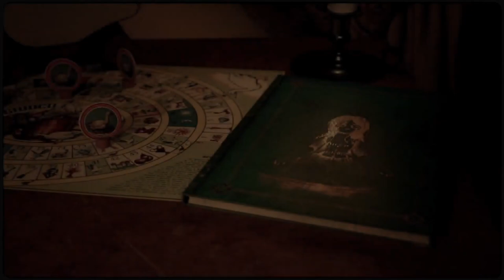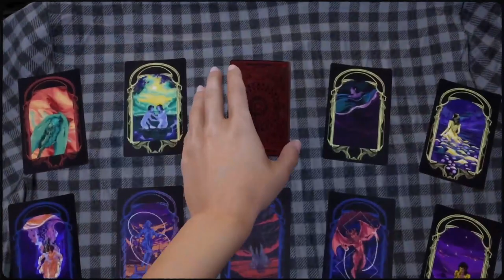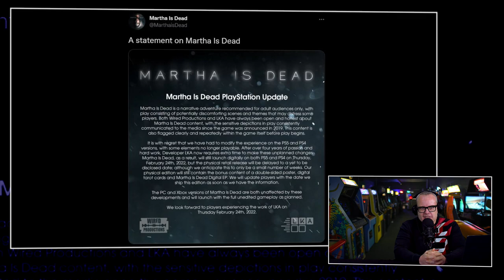!@#$% over PlayStation's censuur Martha Is Dead & toekomst Call of Duty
Speciaal voor de Premiumleden staat er een nieuwe editie van de Peepshow klaar. Het item waarin Boris en JJ all out  gaan over alles wat er speelt binnen de game-industrie. Van geruchten tot schadalen en van ruzies tot potentiele aankopen. En natuurlijk hebben we het in deze editie over NFT's. En natuurlijk komt dan ook de rol van Ubisoft hierin naar voren. Die doen er alles aan om de minst geliefde publisher van allemaal te worden. Daarnaast praten de twee over de toekomst van de Call of Duty-franchise. Ook is er slecht nieuws over Martha Is Dead. Censuur al daar. En de beide heren behandelen de hackersgroep Team Xecuter. Je ziet en hoort het allemaal in de Peepshow van deze week.

Werknemers Ubisoft niet blij met de NFT's van Ubisoft
Er was onlangs een intern gesprek gaande bij Ubisoft. En die ging niet bepaald soepeltjes zeg maar. De werknemers bij de studio zijn namelijk niet echt blij met de NFT plannen van de publisher. maar er wordt niet naar ze gekuisterd. Ubisoft liet namelijk op interne forum weten dat ze verdere NFT- en blockchainplannen hebben voor de toekomst. En toen ging het helemaal los... Boris en JJ bespreken de fitti.

Waarom brengt Microsoft Call of Duty ook naar de Playstation?
Daarnaast hebben we het over Microsoft en de aankoop van Activision/Blizzard. De eerste meldde afgelopen week dat ze in ieder geval Call of Duty multi-platform willen blijven houden. Wat betekent dat de game ook naar de PlayStation gaat komen. Is dat wel zo'n slim idee? Wat is de strategie hierachter? Tot slot hebben Boris en JJ het over de hackersgroep Team Xecuter. De leider van de groep heeft een kleine 3 jaar gevangenisstraf gekregen. Omdat ze software verkochten waarmee je consoles zoals de Switch konden hacken. Is het terecht of niet? Dit en nog veel meer zie en hoor je in een nieuwe editie van de Peepshow.